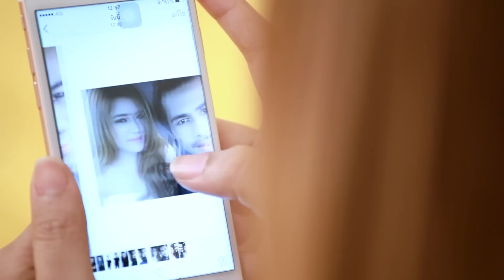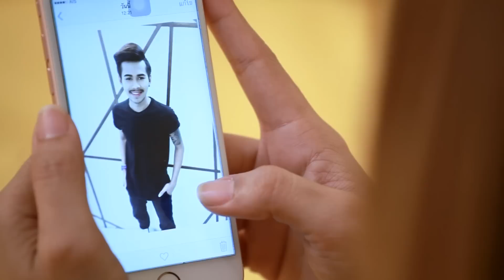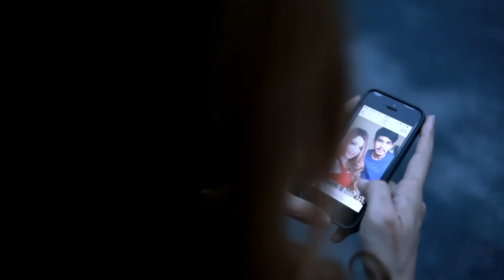เมมโมรี่ใจ - มอส วงเมมโมรี่ [Official MV]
เมมโมรี่ใจ งานเพลงเพราะๆจาก น้องมอส วงเมมโมรี่
ถ่ายทำ-ตัดต่อ บีที มีเดีย
โทร.084-0678537 , Line id : btmedia